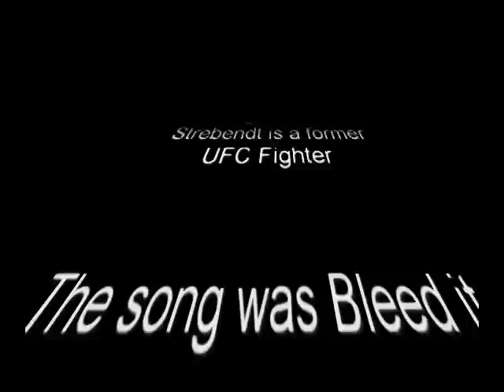Tonnie Dorsey vs. Gerald Strebendt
This was a cage fight between Tonnie Dorsey (currently training to be MMA) and Gerald Strebendt (former UFC Fighter).  Considering Tonnie has been training for less than six months, this 2 1/2 minute fight is rather remarkable.